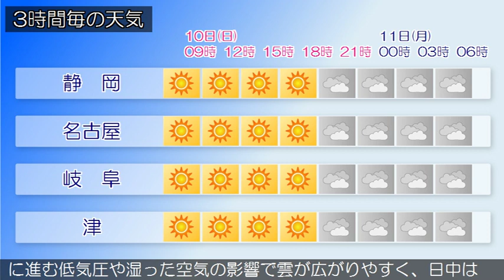2019/11/10 東海地方の天気予報 朝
愛知県では、１０日まで空気の乾燥による火の取り扱いに注意してください。本州付近は、日本海に中心を持つ高気圧に覆われています。東海地方は、おおむね晴れています。今日の東海地方は、高気圧に覆われておおむね晴れますが、気圧の谷の影響で夜は曇りとなるでしょう。明日の東海地方は、日本海を東に進む低気圧や湿った空気の影響で雲が広がりやすく、日中は雨や雷雨となる見込みです。